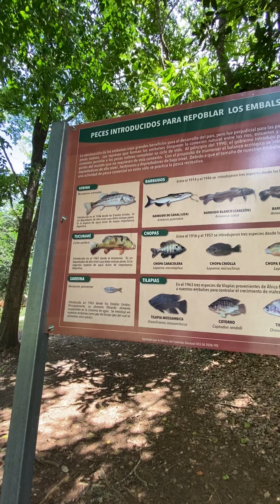Lago Luchetti en Yauco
Disfruten gente! Pero recuerden llevarse su basura 🗑♻️

Link de referidos para inversiones que te pueden generar dinero para aventurar.

Join Robinhood with my link and we'll both get a free stock 🤝

to sign up for Crypto.com and we both get $25 USD :)